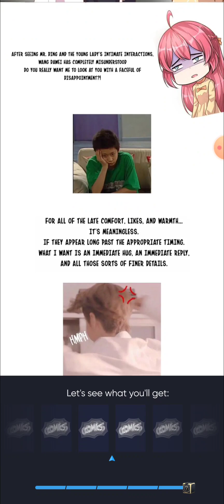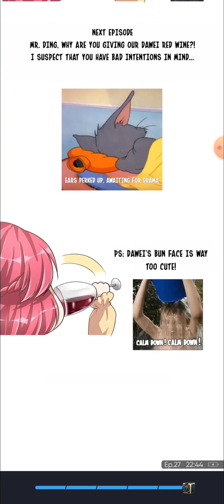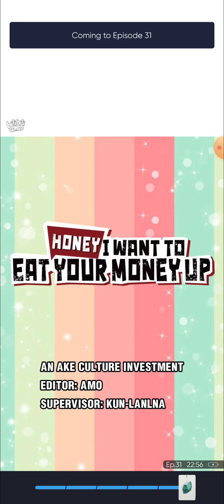Honey, I Want To Eat Your Money chapters 20 cont. - 30!